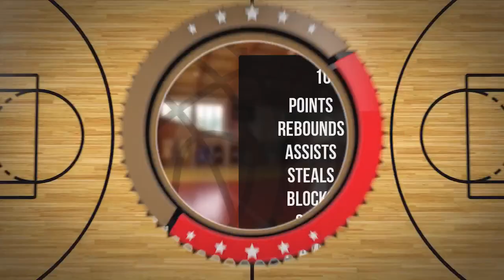Patryk Grabowski Player Mixtape DC90 Brzesko 2023